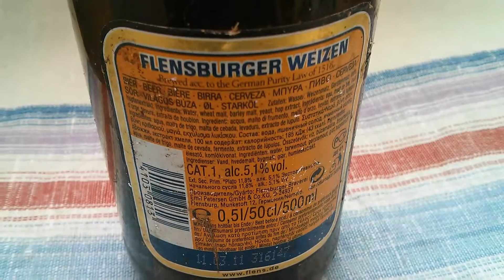Flensburger Weizen Beer